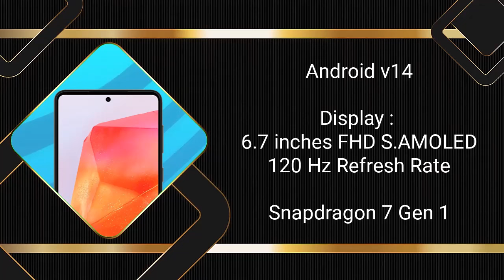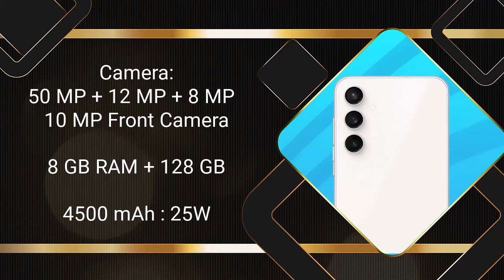Samsung Top 5 Best Phones 2024 ! Best Camera Best Display For Gaming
Samsung Mobiles 2024 ! Price in india
Best Camera with Best Display For Gaming